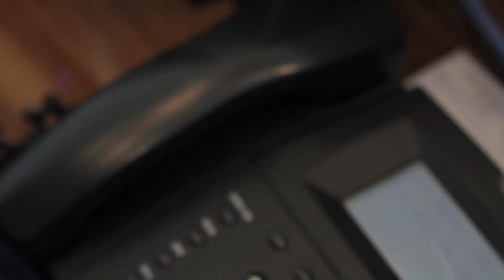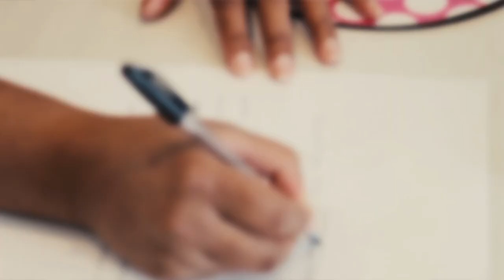Introducing Samantha Francis - Business Owner / Sales Consultant Harcourts Regal Gateway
Introducing our Business Owner and Sales Consultant, Samantha Francis